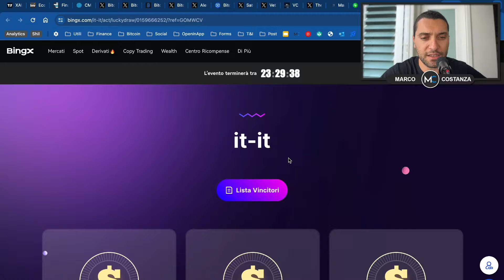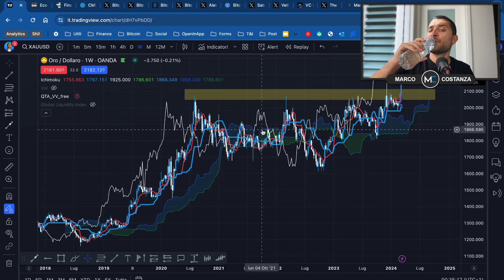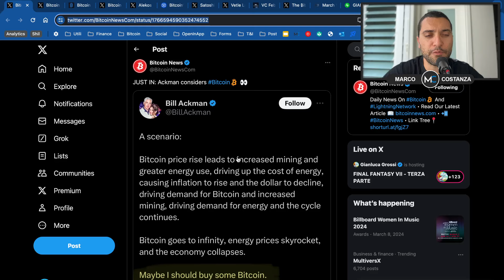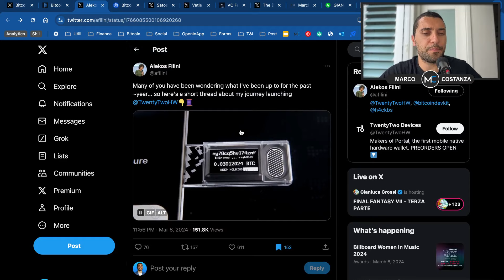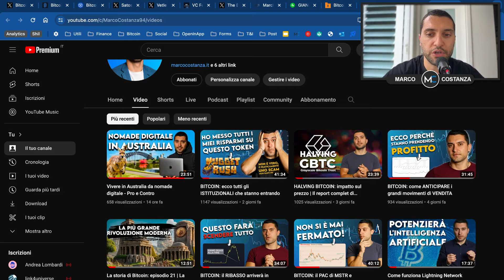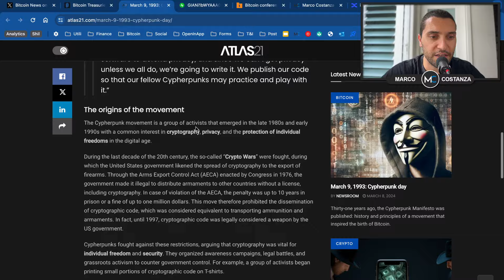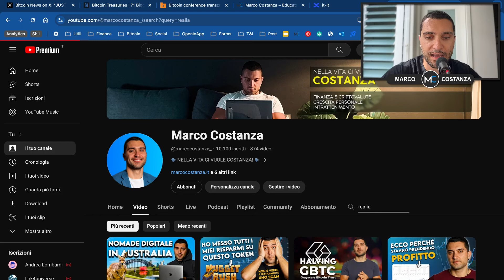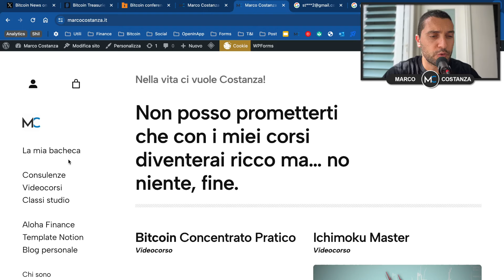BITCOIN salgolo gli indicatori dell'ALTSEASON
PS: Non ho creato la campagna di donazioni perchè pensandoci bene è meglio prima provare a farselo spedire direttamente dall'azienda così nessuno di noi deve pagare nulla! Poi nel caso in cui l'azienda non ce lo mandi possiamo valutare!

LINK INVESTIMENTI
📚 Il mio libro su Ichimoku Kinko Hyo
📖 L'ebook sugli investimenti in ETF

CAPITOLI
00:00 Analisi dei grafici
06:30 Notizie macroeconomiche
10:00 Bill Ackman vuole comprare BTC
12:30 gli ETF detenuti da 71 entità
14:30 Il PAC di El Salvador
16:50 Nuovo HW in arrivo
19:40 Kimchi Premium in Korea
20:30 Record di profitti per i miner
22:00 Indicazioni di Alt Season
24:00 Larry Finck difende BTC
26:00 Cypherpunk day
28:00 Supply dei long-term-holder in diminuzione
29:30 Estrazione dei vincitori